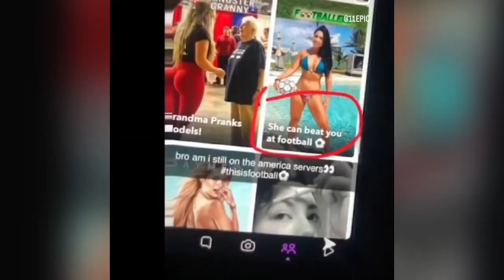remix Manoach X stargazer